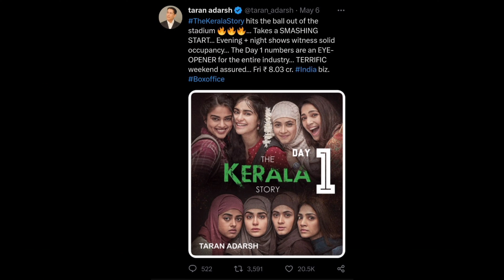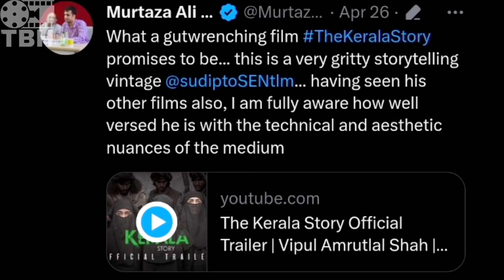भाईजान और पठान सब पीछे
The Kerala Story Full Movie Review
The Kerala Story Movie Review Suraj Kumar
The Kerala Story Movie Review Filmi Indian
The Kerala Story Review Deeksha sharma
The Kerala Story Movie Review Pratik Borade
Zee5

man of calture expose
bnftv expose
comicverse expose
supersuper expose
moviestallk expose
pratik borade expose
Desi nerd expose
superhero pro expose
badal expose
man of calture truth
scoopcast expose
scoopcast truth
movies update
movie review
movie reviewers
pj explained expose
PJ expose
scoopcast memes
man of calture memes
the kerala story updates
the kerala story trailer review